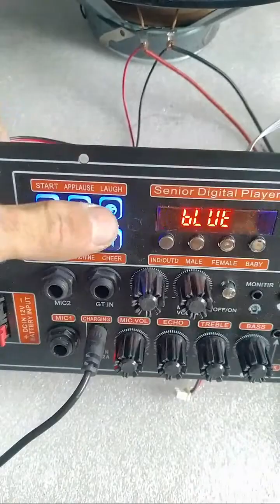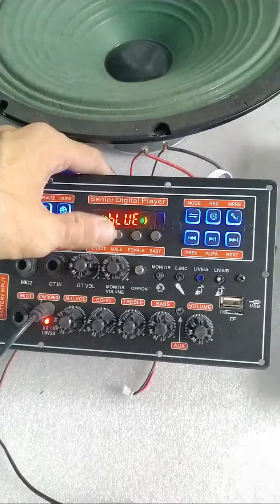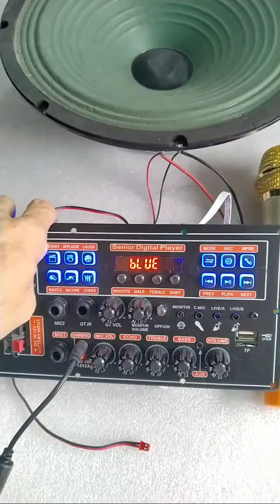TEST MẠCH LOA KÉO MD9840 150W DSP LẬP TRÌNH CHỐNG HÚ LOA KÉO 4 TẤC ĐƠN COIL 51 HOẶC 2 BASS 30 COIL38